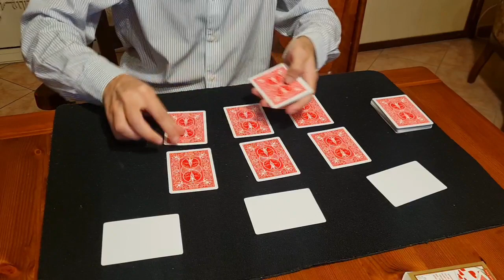Whatever you want by Joseph B